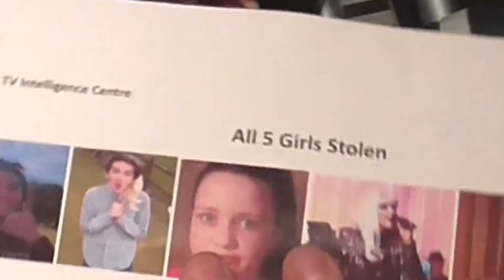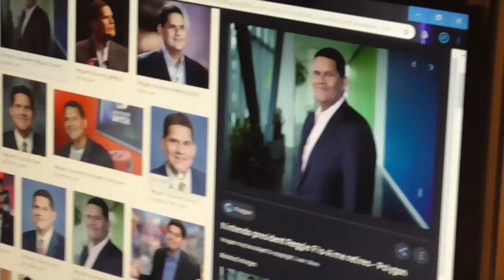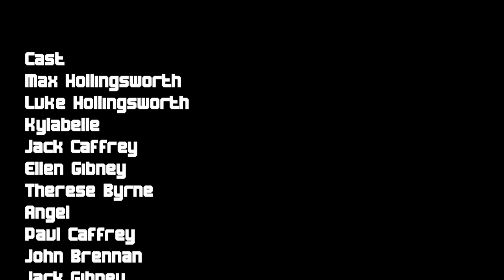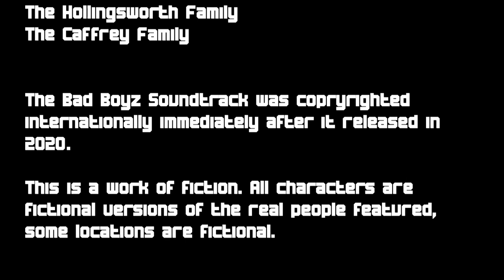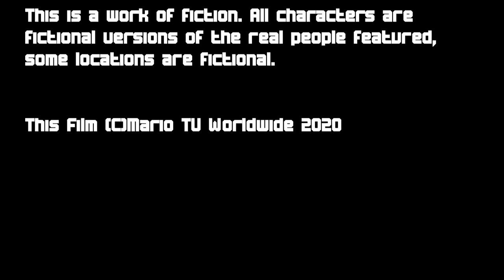Bad Boyz (A Short Film By Jack Lucas Caffrey)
A Short Film created in 697 days by Jack Lucas Caffrey. Featuring Cast Members, Max & Luke Hollingsworth, Kyla & Dave Young, Alongside Eurovision stars, Shay Healy & Omar Naber

Plot: A young boy named Luke steals several people and forces them to compete in a fashion show, his rival, Max, is furious and has to stop Luke in his tracks by getting into one massive Fight For Victory!

Staff Credits
Cast
Max Hollingsworth
Luke Hollingsworth (MC Pukkie)
Kyla
Jack Lucas Caffrey
Ellen Gibney
Therese Byrne
Angel
Paul Caffrey
John Brennan
Jack Gibney

Written By Jack Lucas Caffrey

Directed By Jack Lucas Caffrey

Produced By Jack Lucas Caffrey

Edited By Jack Lucas Caffrey

Original Music Written By
Jack Lucas Caffrey
dbMix
Shay Healy
Omar Naber

Vocals
Jack Lucas Caffrey
Kyla
Omar Naber
MC Pukkie

Guitars
Omar Naber
Phily Campbell

Special Thanks
The Caffrey and Hollingsworth Family

Chapters in Bad Boyz
0:00 Opening Credits
0:42 Prologue
3:03 Action John Talks To Luke
4:13 Paul Talks To Max
5:46 The First Encounter
8:56 Day 5
12:33 The Car Chase
15:46 The Pizza Delivery
16:21 Jack's Conversation With Kyla
21:00 Soundtrack: In My Life (Shay Healy & Jack Lucas Caffrey)
22:08 The Escape
23:14 Soundtrack: Fight For Victory! (Omar Naber & Jack Lucas Caffrey)
25:14 The Lovely Girls Competition
29:14 Epilogue
30:30 Ending Credits